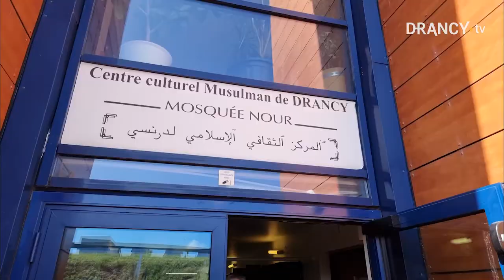Visite de son Excellence, Yaël German, Ambassadrice d'Israël en France à Drancy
💬 Son excellence, Yaël German, Ambassadrice d'Israël en France s'est rendue au Mémorial de la Shoah et à la Mosquée de Drancy à l'initiative de son imam, Hassen Chalghoumi.

👥 Cette rencontre soutenue par la Municipalité revêt une portée symbolique forte au 10e anniversaire de l'attentat de Toulouse et Montauban.

🤝 La Ville de Drancy continuera d'œuvrer au quotidien pour favoriser les conditions du rassemblement et de la concorde entre les différentes cultures et religions.